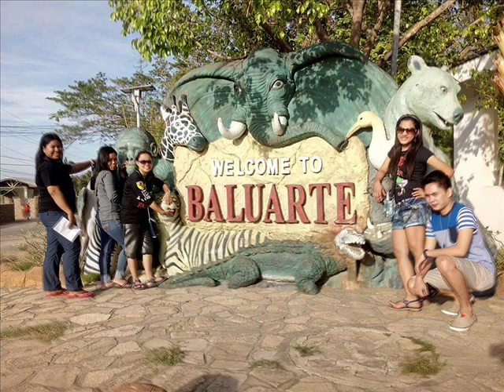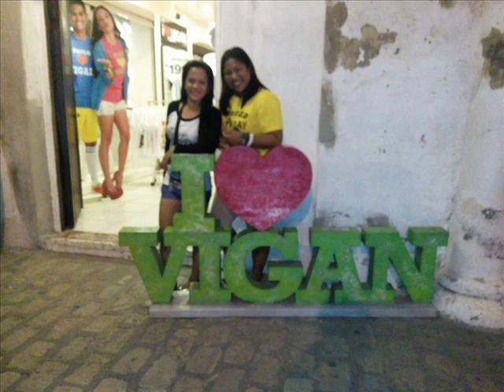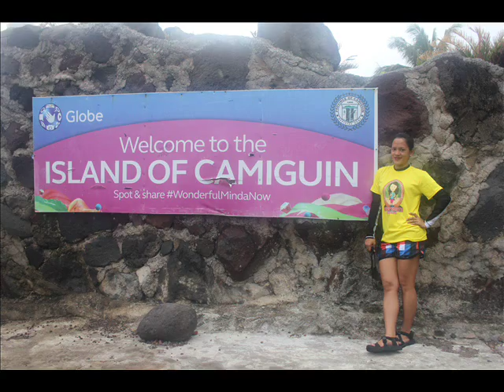Erel's Video Collection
B-day ni Kulot (Rgina Molano )